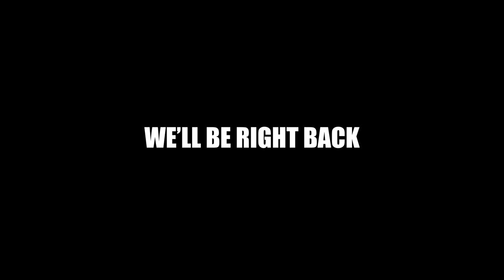Sklarbro Country goes Viral | The Sklar Brothers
In the first episode of their new daily podcast, Jason and Randy discuss finding a silver lining in social distancing,  watching vintage baseball, people who are the happiest about the current crisis, and appropriate and inappropriate pandemic music.